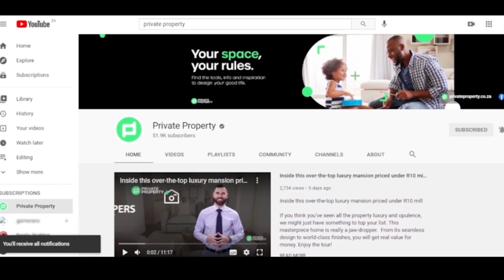Centurion's 5 Most Extravagant Estate Homes | The Show House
00:00

01:00

02:28

04:05

05:21